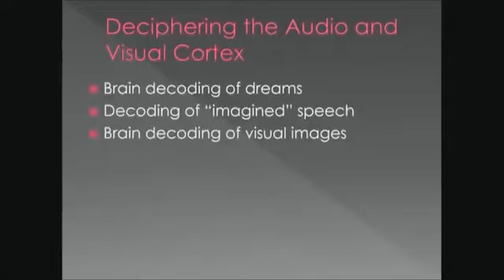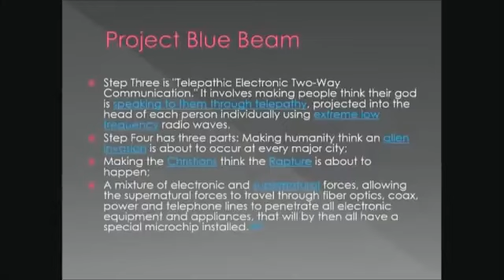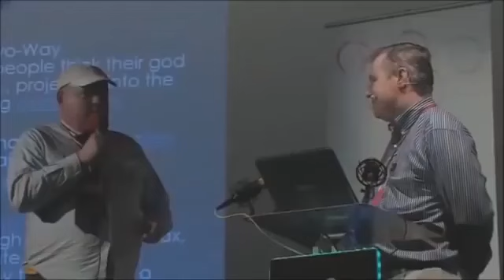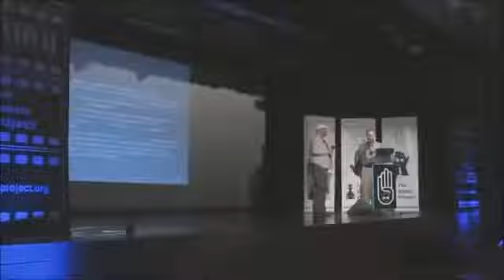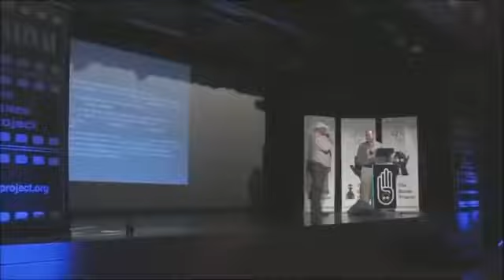Mind Hacking: Voice of God Technology - Dr. Robert Duncan [Harvard]